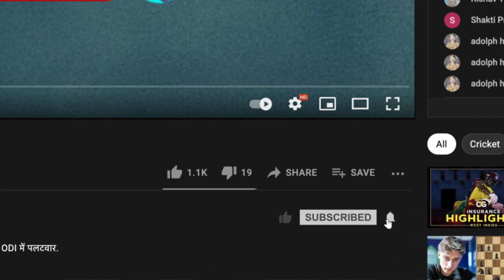England play 21st century T20 cricket with clear plans: Joy Bhattacharjya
On Cricbuzz Live, Zaheer Khan & Joy Bhattacharjya share their thoughts on England’s expansive style of cricket